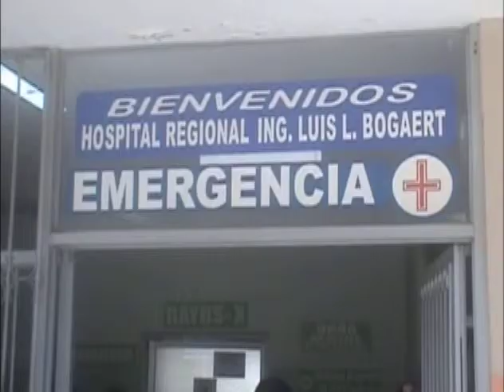COLEGIO MEDICO HABLA SOBRE PARO